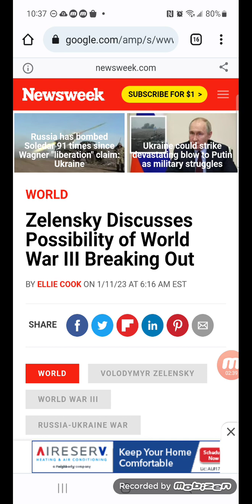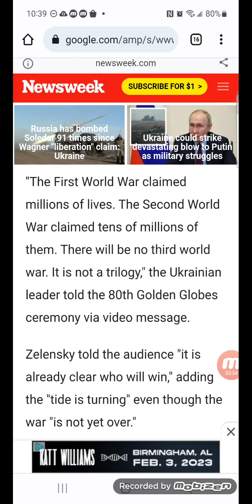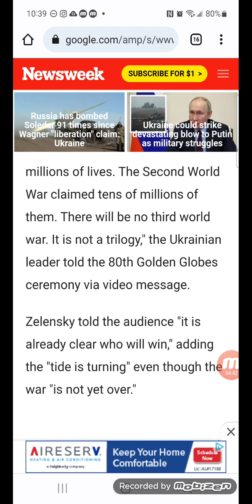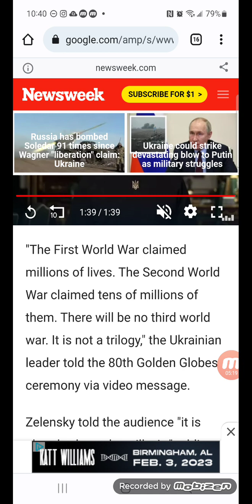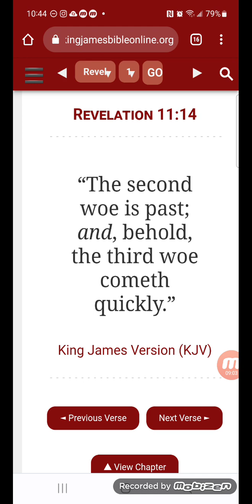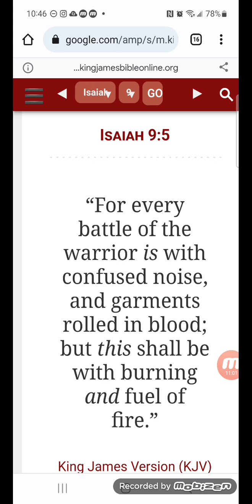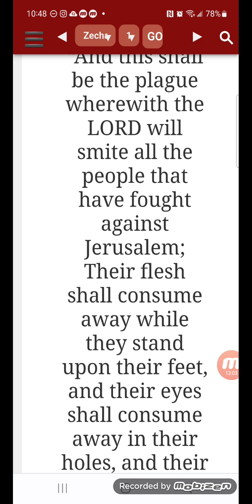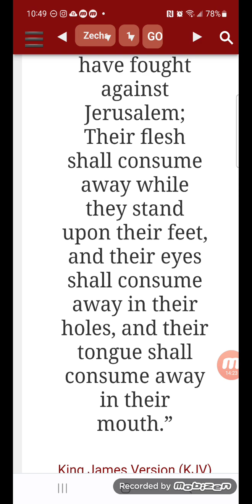WW3 Will Come To Pass